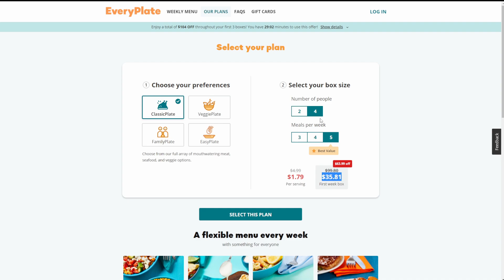50,000+ DAMAGE MERLIN TRIPLE STACKING BUILD!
Get started with EveryPlate for just $1.79 per meal by visiting and entering code POGINCON179

$1,500 Community League April! Smite Twitchy League, a free to play league with monthly and seasonal prizes!

The Smite Twitchy League is now Powered by @Alienware Monitors!

STREAM SCHEDULE:
Monday - Friday
9am est - 5pm est